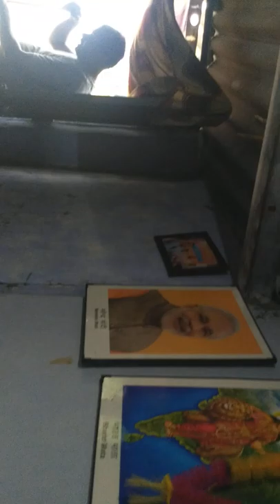JAGADHARI workshop , haryana.. dev